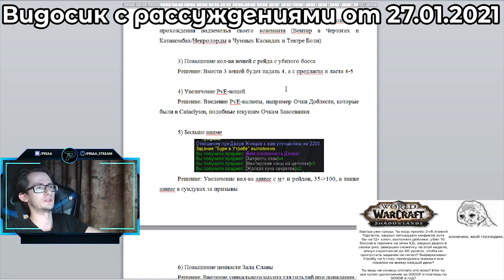Возвращение очков доблести для PvE - вещей в World of Warcraft: ShadowLands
0:00 - Приквел
0:26 - Вступление
1:13 - Вещи в пвп
2:10 - Вещи в пве
5:05 - Заключение